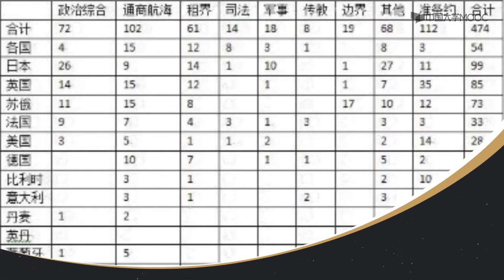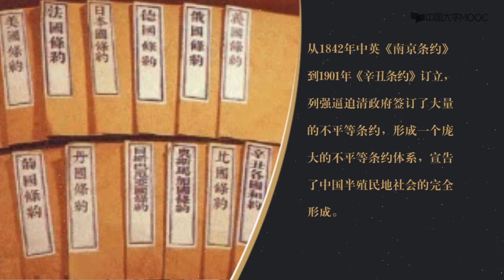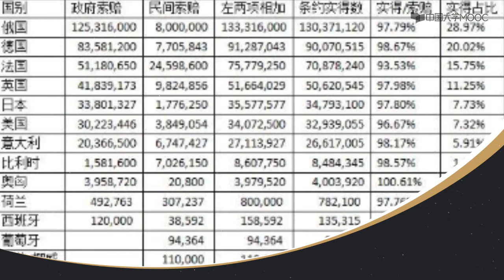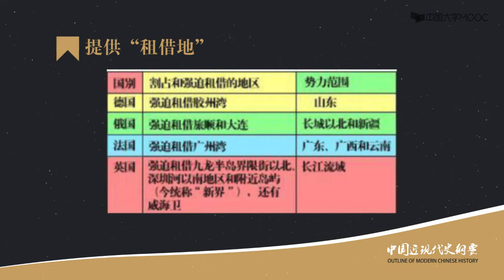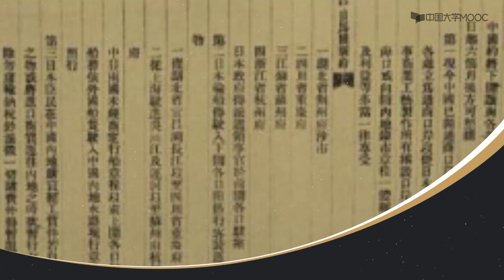3 3 1 不平等条约体系及后果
播放列表名称：中国近现代史纲要
0 绪论

0.1 中国近现代史纲要课程的性质、功能和任务

0.2 如何认识历史的主流和本质

0.3 中国近现代史的主题和主线

0.4 中国近现代史的历史分期和“纲要”的基本框架

0.5 学习“中国近现代史纲要”的方法

0.6 自学PPT

0.7 教学大纲（供教师参考）

单元作业（同伴互评）

单元测试

1 上编  从鸦片战争到五四运动前夜（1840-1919）

上编综述 风云变幻的八十年

1.1 鸦片战争前的中国和世界

1.2 中国半殖民地半封建社会的形成

1.3 近代中国的主要矛盾和历史任务

1.4 自学PPT

1.5 教学大纲（供教师参考）

单元测试

2 第一章  反对外国侵略的斗争

2.1 导学

2.2 资本-帝国主义对中国的武装侵略

2.3 不平等条约体系及后果

2.4 中国人民反抗外来侵略的斗争历程

2.5 反对外来侵略战争失败的原因

2.6 民族意识的觉醒

2.7 自学PPT

2.8 教学大纲（供教师参考）

单元测试

3 第二章  对国家出路的早期探索

3.1 导学

3.2 从《天朝田亩制度》到《资政新篇》

3.3 洋务派的求强求富

3.4 早期改良主义知识分子思想主张

3.5 昙花一现的百日维新

3.6 戊戌维新运动失败的原因与教训

3.7 自学PPT

3.8 教学大纲（供教师参考）

单元测试

4 第三章 辛亥革命与君主专制制度的终结

4.1 导学

4.2 从兴中会到同盟会

4.3 20世纪初民主革命思想的宣传

4.4 孙中山三民主义

4.5 武昌起义与中华民国的建立

4.6 辛亥革命失败的原因和教训

4.7 自学PPT

4.8 教学大纲（供教师参考）

单元测试

5 中编  从五四运动到新中国成立（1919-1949）

综述  翻天覆地的三十年

5.1 中国新民主主义革命的时代与国际环境

5.2 “三座大山”：中国新民主主义革命的对象

5.3 两个中国之命运：中国新民主主义革命的历史走向

5.4 自学PPT

5.5 教学大纲（供教师参考）

单元测试

6 第四章 开天辟地的大事变

6.1 导学

6.2 狂飙突进的新文化运动

6.3 五四运动：新民主主义革命的开端

6.4 十月革命与马克思主义在中国的传播

6.5 开天辟地的大事变：中国共产党的成立

6.6 中国革命新局面的出现

6.7 自学PPT

6.8 教学大纲（供教师参考）

单元测试

7 第五章  中国革命的新道路

7.1 导学

7.2 国民党一党专政的独裁统治

7.3 中国革命的战略转折

7.4 星星之火，可以燎原：工农武装割据的新局面

7.5 遵义会议——中国革命的历史性转折

7.6 对农村包围城市、武装夺取政权革命道路的理论总结

7.7 自学PPT

7.8 教学大纲（供教师参考）

单元测试

8 第六章 中华民族的抗日战争

8.1 导学

8.2 日本帝国主义侵华政策的演变

8.3 日本帝国主义的侵华暴行

8.4 抗日战争胜利的原因

8.5 中国抗战在世界反法西斯战争中的地位

8.6 抗战胜利的伟大意义

8.7 自学PPT

8.8 教学大纲（供教师参考）

单元测试

9 第七章  为新中国而奋斗

9.1 导学

9.2 重庆谈判和政治协商会议

9.3 “第三条道路”的主张及其幻灭

9.4 人民解放战争的胜利发展

9.5 人民政协的建立和《共同纲领》的制定

9.6 中国革命胜利原因和基本经验

9.7 自学PPT

9.8 教学大纲（供教师参考）

单元测试

10 下编  从新中国成立到社会主义现代建设新时期（1949-至今）

综述  辉煌的历史进程

10.1 中华人民共和国的成立的意义

10.2 如何认识新民主主义社会

10.3 如何正确认识改革开放前后两个历史时期

10.4 中国特色社会主义是怎样开创和发展的

10.5 中国特色社会主义进入新时代

10.6 自学PPT

10.7 教学大纲（供教师参考）

单元测试

11 第八章  社会主义基本制度在中国的确立

11.1 导学

11.2 过渡时期总路线的提出

11.3 中国工业化的发展道路和战略

11.4 对个体农业和手工业的社会主义改造

11.5 对资本主义工商业的社会主义改造

11.6 中国社会主义改造的特点和遗留问题

11.7 自学PPT

11.8 教学大纲（供教师参考）

单元测试

12 第九章  社会主义建设在探索中曲折发展

12.1 导学

12.2 全面建设社会主义的良好开局

12.3 探索中的严重曲折及教训

12.4 社会主义建设的巨大成就

12.5 国际地位的提高与国际环境的改善

12.6 探索中形成的建设社会主义的若干重要原则

12.7 自学PPT

12.8 教学大纲（供教师参考）

单元测试

13 第十章 中国特色社会主义的开创和接续发展

13.1 导学

13.2 历史性的转折和拨乱反正任务的完成

13.3 改革开放的全面展开与深入推进

13.4 南方讲话和改革开放新的历史性突破

13.5 全面建设小康社会战略目标的确定与实施

13.6 改革开放和现代化建设的巨大进展

13.7 自学PPT

13.8 教学大纲（供教师参考）

单元测试

14 第十一章 中国特色社会主义进入新时代

14.1 导学

14.2 “两个一百年”奋斗目标的确立

14.3 实现民族复兴中国梦的战略部署

14.4 极不平凡的五年与历史性的变革

14.5 在新时代坚持和发展中国特色社会主义

14.6 齐心协力走向中华民族伟大复兴的光明前景

14.7 自学PPT

14.8 教学大纲（供教师参考）